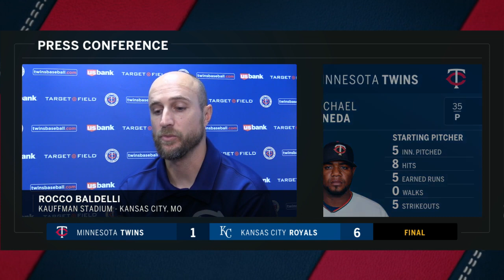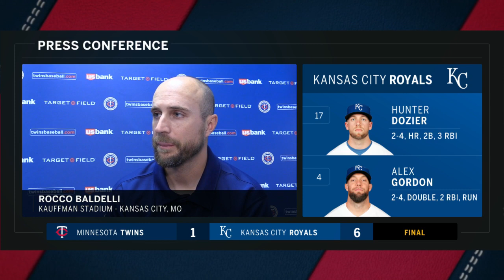Rocco Baldelli: "It was one of those days for us"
Rocco Baldelli on the series finale loss in Kansas City and the Twins' much-deserved off day tomorrow